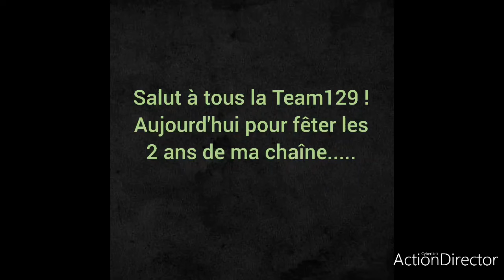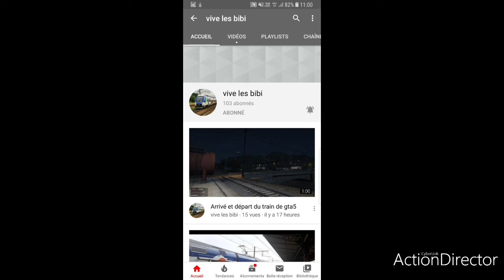2 ANS DE MA CHAÎNE !!!!!!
Hangouts et Google + : Passion RATP
Discord : R🎄Tp 95 Ligne 9/Ligne 11 #6664

Bye !!